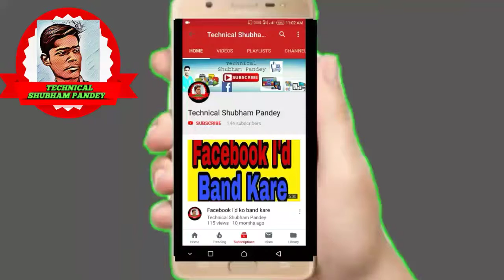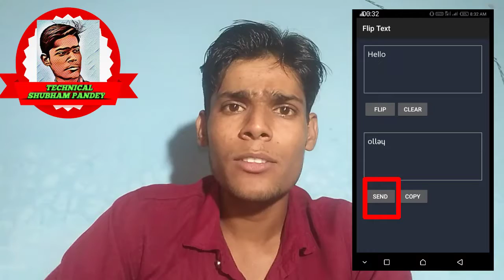WhatsApp new update secret trick most watch my video || WhatsApp Flip text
In this tutorial you will learn how to flip and flop text using After Effects. I am using Adobe After Effects CC but that effect is possible to make in earlier versions.